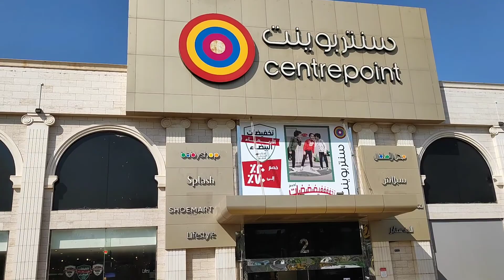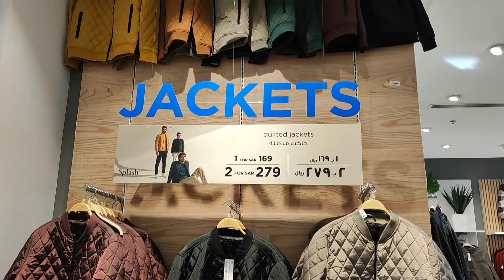Center point offer in Saudi Arabia | shopping Vlog | center point Riyadh offer